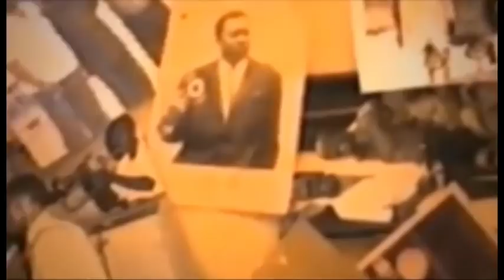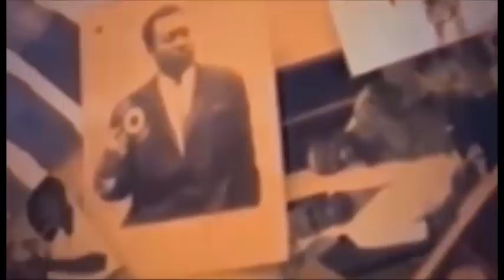enfin pasteur kas asimbi mutu pona politique ya congo contre mosengwo bolanda ba verite abimisi